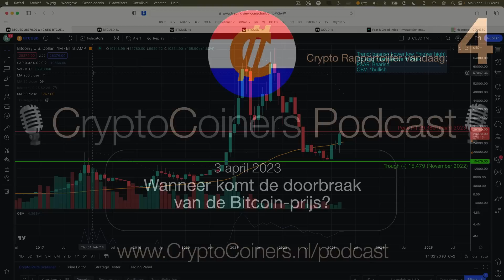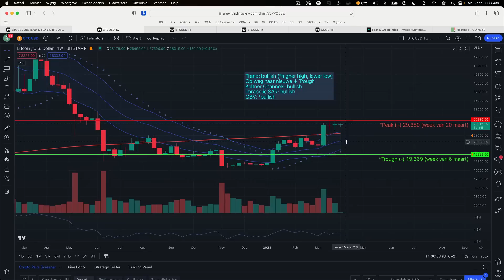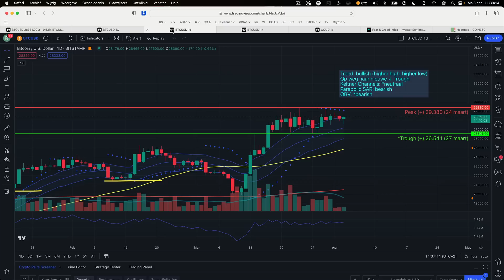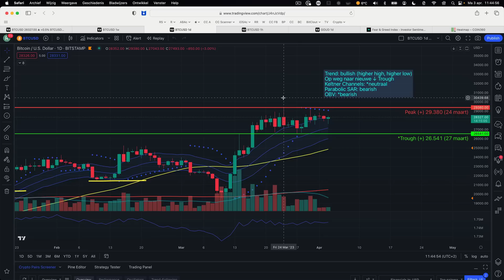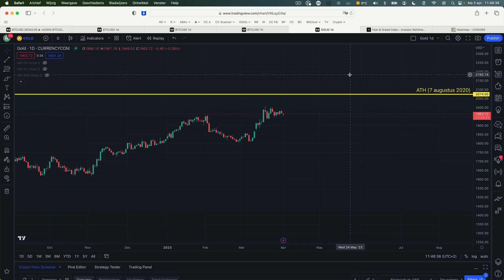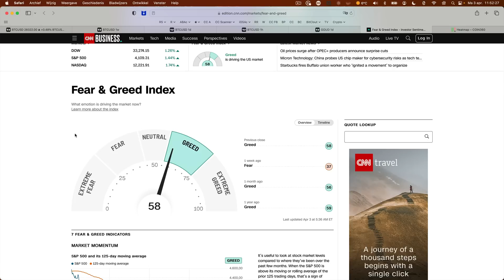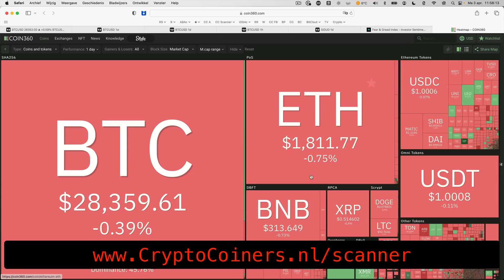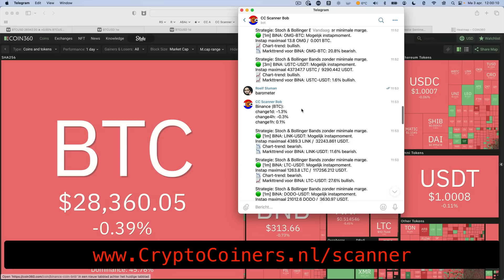Podcast - 3 april 2023: Wanneer komt de doorbraak van de Bitcoin-prijs?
Steeds meer Bitcoin-charts worden bullish. Ook de maand-chart begint 'om te keren' en geeft misschien volgende maand al een overtuigend bullish signaal af.

Maar... de Bitcoin-prijs is, tegen veel verwachtingen in, nog steeds niet door de $30.000-grens gebroken. Hoe komt dit en wat vertellen de charts je hierover?

Bitcoin kopen zonder lastige verificatie (gebruik "CRYPTOCOINERS" als code om korting op je commissie te krijgen):

💶 BESPAAR-TIP: koop je Bitcoin bij Bitvavo, via deze link, en betaal geen commissie over de eerste 1000 euro aan crypto die je koopt en verkoopt

💶 BESPAAR-TIP: 15% korting op een jaarlidmaatschap van altrady, de Nederlandse app die traden een stuk gemakkelijker maakt

Wil je zelf leren traden? Begin dan met deze populaire video

VOLG ONS!